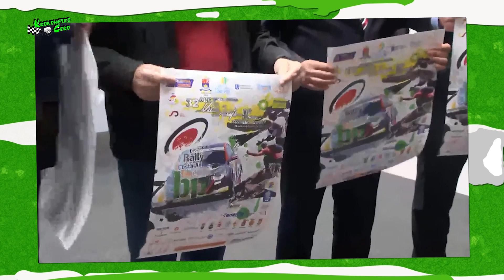RUTOMETRO PARA HOY MARTES 24 DE ENERO DE KRONOMETRO CERO 21 HORAS CONTAMOS CONTIGO